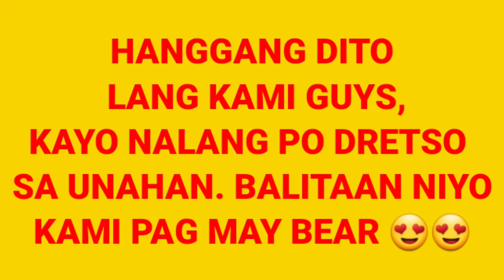OTHELLO TUNNELS ADVENTURE || OLD RAILWAY ROUTE || HOPE BRITISH COLUMBIA || DODONG ED VLOGS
You should visit Othello Tunnnels in Hope, British Columbia and I'm sure you will be amaze and enjoy the place. Thanks as always guys 😍😍

AJ Immigration Group Inc.

IntroMusic
Edited by: @RobertMayuga

Camera used:
Samsung A30s

Editing App:
Kinemaster Pro